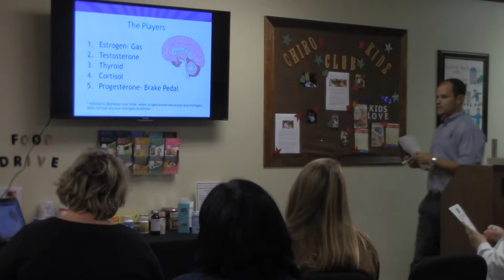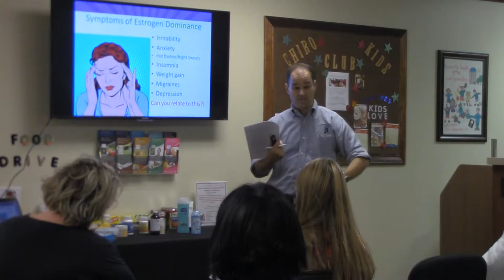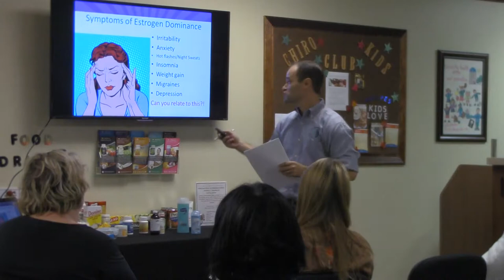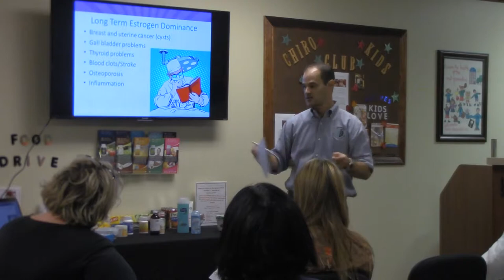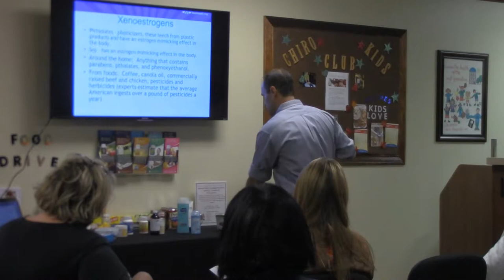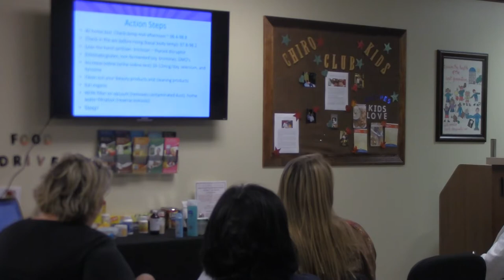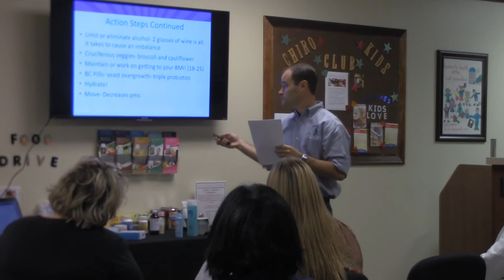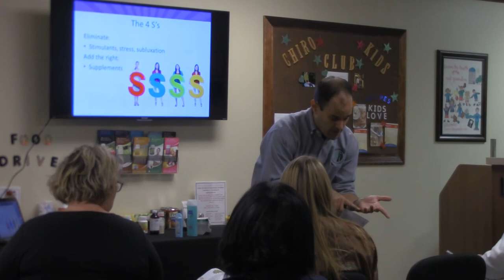Happy Hormones Advanced Workshop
Dr. Carr serves the McMurray, Pennsylvania area. This video is part one of our Happy Hormones workshop from October 2017. Learn to balance your hormones the natural way!